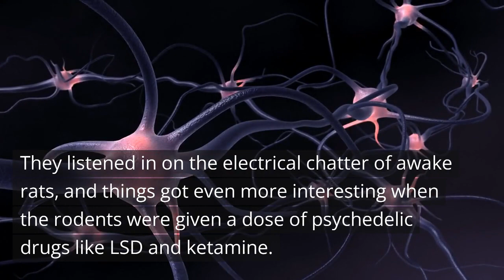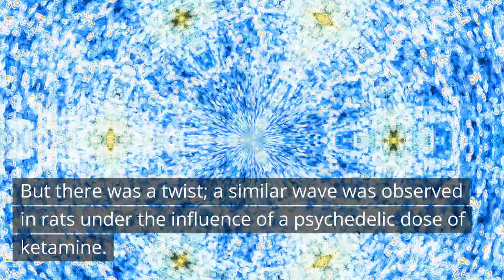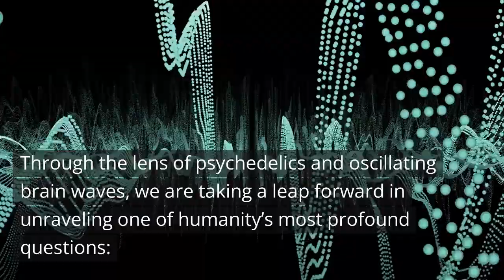Brain Waves and Psychedelics: A Symphony of Consciousness - Neuroscience News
In this groundbreaking study, researchers have harnessed advanced techniques to measure electrical signals from 128 distinct brain regions in conscious rats.

Delving into the intricate world of psychedelics, they analyzed the effects of LSD and ketamine on neural oscillations. The results? Despite impacting different brain receptors, both drugs exhibited similar wave patterns.

Dive deeper with us into what these synchronized patterns might reveal about the nature of consciousness and potential new research avenues for psychoses.